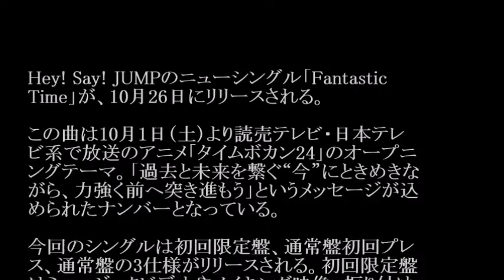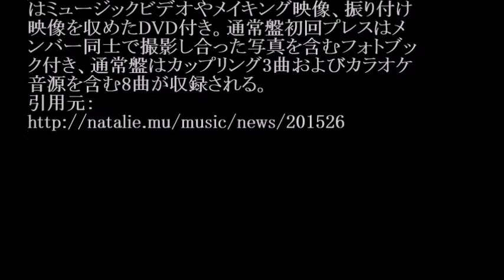Hey! Say! JUMP／Fantastic Time (アニメ「タイムボカン24」OP)#02 JPnews禅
◆PV・MVはコチラから↓
いただきハイジャンプ 9月7日 Hey!Say!JUMP 160907
◆pr
紹介の連鎖が永遠に続く　㊙人脈活用術

Hey! Say! JUMPのニューシングル「Fantastic
Time」が、10月26日にリリースされる。

この曲は10月1日（土）より読売テレビ・日本テレ
ビ系で放送のアニメ「タイムボカン24」のオープニ
ングテーマ。「過去と未来を繋ぐ“今”にときめきな
がら、力強く前へ突き進もう」というメッセージが込
められたナンバーとなっている。

今回のシングルは初回限定盤、通常盤初回プレ
ス、通常盤の3仕様がリリースされる。初回限定盤
はミュージックビデオやメイキング映像、振り付け
映像を収めたDVD付き。通常盤初回プレスはメ
ンバー同士で撮影し合った写真を含むフォトブッ
ク付き、通常盤はカップリング3曲およびカラオケ
音源を含む8曲が収録される。

・ Recommended

お勧め動画

公式
カラオケ
韓国地震
M5.8に修正発表されました。韓国の地震観測の史上最大
久保建英
久保建英がトップチーム登録！中学生Jリーガ誕生
戦国自衛隊
好きな人がいること最終回
島袋寛子
二度目の二十歳
pとjk
ボッチャ
lcワールド本巣
阿部純子
シルミド
松本圭世 ピコ太郎新曲 ロメロスペシャル　つり天井固め